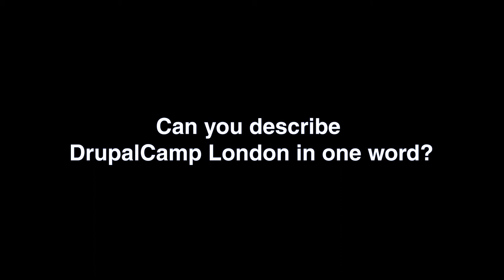DrupalCamp London 2019 Interview - Paul